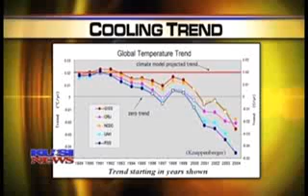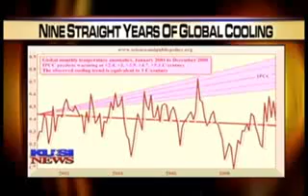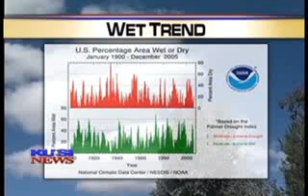Global Warming: Meltdown - Part 4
The heart of the segment is a point, counterpoint debate with Richard Sommerville Ph.D., Emeritus Research Scientists at Scripps Institution of Oceanography.  Dr. Sommerville declined to appear live but did record a video statement prior to our first program.  Here you see his entire statement in sections with John Colemans response to each point inserted.  You may want to visit the Scripps Institution website.  There is a lot of scientific information there and a response to our telecast may also be posted.